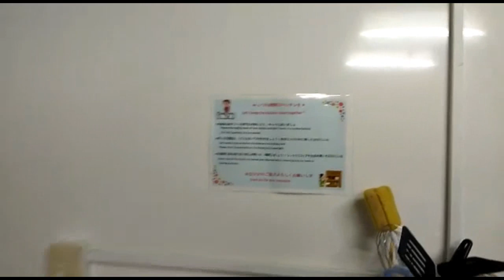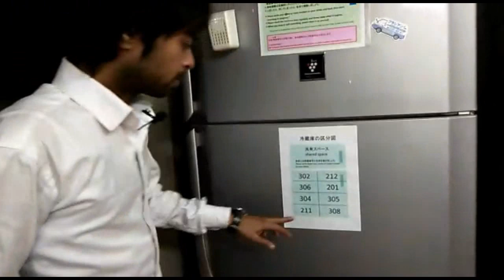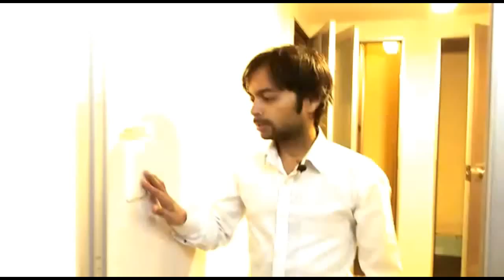JLPT Japanese | Japanese Language | Japanese Food | Hostels in Japan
How to go and Study in Japan and about Jobs in japan

NIHONGOMAX